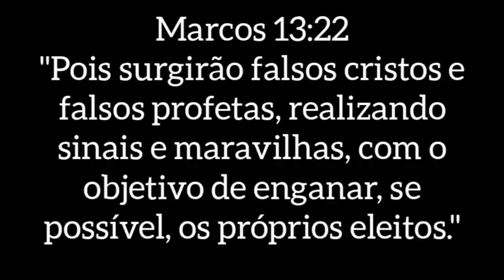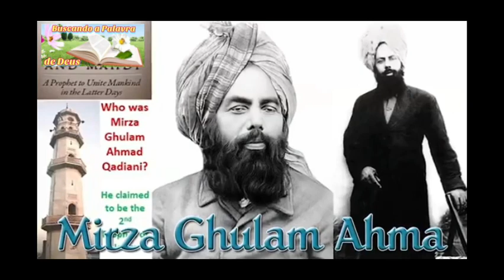ELES DIZEM QUE SÃO JESUS CRISTO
O alerta de Jesus foi bem explícito e repetitivo em todo o Sermão Profético do capítulo 24 de Mateus, que aponta o surgimento de falsos cristos. Disse¬Jesus: "porque muitos virão em meu nome, dizendo: Eu sou o Cristo; e enganarão a muitos" (v. 5).

"Então se alguém vos disser: Eis que o Cristo está aqui, ou ali, não lhe deis crédito; porque surgirão falsos cristos e falsos profetas, e farão tão grandes sinais e prodígios que, se possível fora, enganariam até os escolhidos" (vv. 23,24).

Não obstante à advertência explícita de Jesus sobre o surgimento de falsos cristos, pessoas há que não se envergonham e saem ao mundo apregoando sua messianidade. E o pior é que sempre encontram seguidores entusiasmados que divulgam a sua existência.

TICK TOCK:  nandacastro07
                       vittoriacastrooficial

ELES DIZEM SER JESUS CRISTO!
ASSISTA MAIS UM VÍDEO ESPETACULAR, ONDE É MOSTRADO PESSOAS QUE DIZEM SER A REENCARNAÇÃO DE JESUS CRISTO
MUITOS DELES JÁ MORRERAM E OUTROS AINDA VIVEM
sabemos que existem pessoas pra tudo nesse mundo e hoje vamos falar sobre pessoas que acreditam ser Jesus cristo